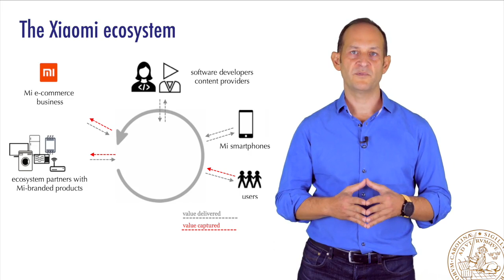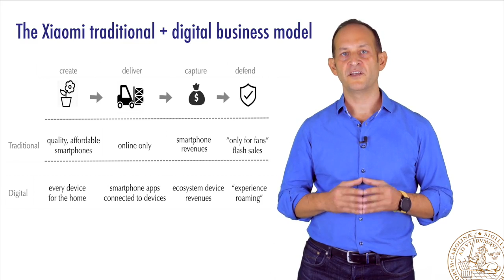Lesson 3: How the business models of Xiaomi and WeChat work - Digital Business Models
Digital business models are disrupting 50-year old companies in telecommunications, transportation, advertising, e-commerce, automotive, insurance and many other industries. This course will explore the business models of software disruptors of the west such as Apple, Google, Facebook and Amazon, and the east such as Xiaomi and weChat. The class uses a structured framework for analysing business models with numerous examples so that students can apply it to their own business or case study.

We will explore how software developers are not just the innovators but also the decision makers in modern competitive battles from mobile to cloud, and from consumer goods to enterprise software. And we will also explain how developers are the engine of digital business models, using examples from diverse industries – from healthcare to aviation.
Digital Strategy, Business Model, Business Modeling, Value Proposition
In this course, I learnt about how traditional companies transform their business models to a digital one and I can able to relate & understand why my own company is doing so as well.,It was very interesting course. We learned how the digital business model can be applied to different industries and how it can be exploited by the software developers ecosystem.
The module builds on the concept of the Digital Business Models to analyse how Apple, Google, Facebook, Amazon and several other internet-era incumbents are using digital business models to create, deliver, capture and defend value. The module ends with an introduction to asymmetric business models.